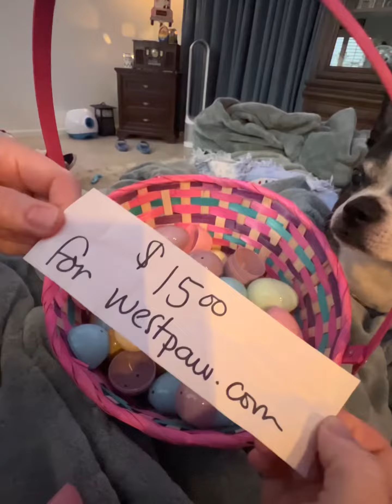We want to wish all our furiends & their families a blessed Easter! Molly & Mickey ❤️🐾❤️🐾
We want to wish all our furiends & their families a blessed Easter!